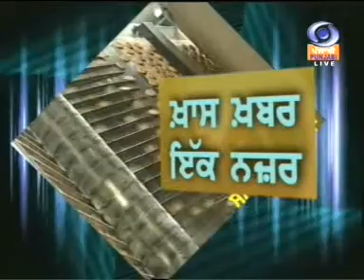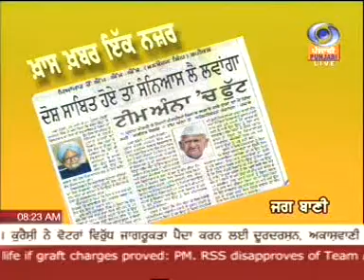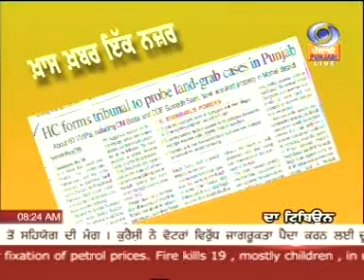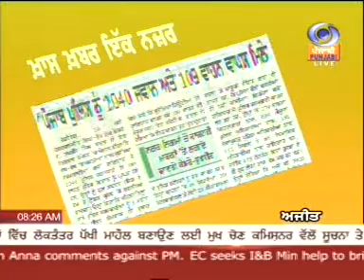Satpal Singh Johal. Doordarshan. DD Punjabi News Khas Khabar with Chander Mohan, Editor Veer Partap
Satpal Singh Johal. Doordarshan. DD Punjabi News Khas Khabar with Chander Mohan, Editor Veer Partap. 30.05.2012